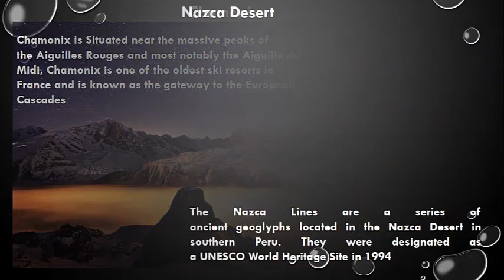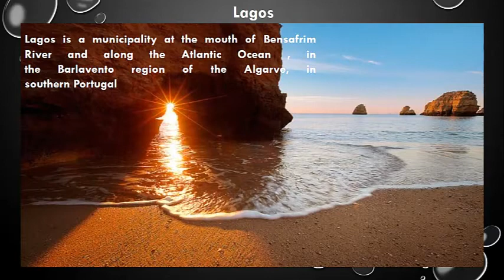AMAZING LANDSCAPES AROUND THE WORLD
Video Compilation By: Vicky (Cariappa MM)